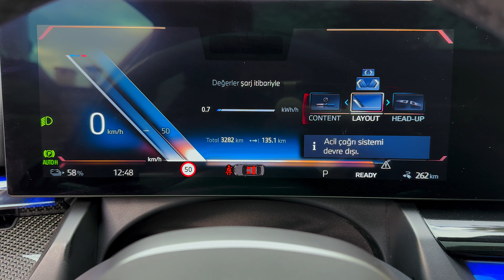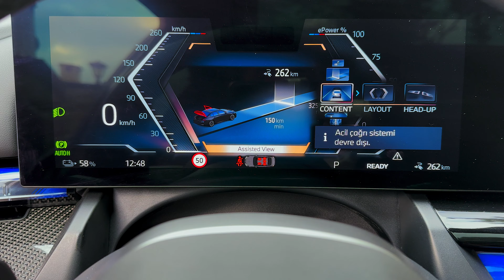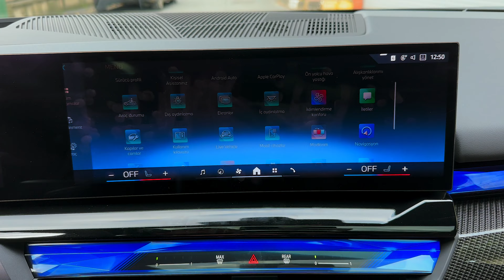2024 BMW 5 Series - Modern and Sporty sedan | Exterior and interior details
Sporty elegance and striking presence in a new design language.

A clear and reduced design language underlines the sporty elegance and presence of the new BMW 5 Series Sedan. Compared to the previous model, it has grown by 97 millimeters in length to 5,060 millimeters, in width by 32 millimeters to 1,900 millimeters and in height by 36 millimeters to 1,515 millimeters. Its wheelbase was extended by 20 millimeters to 2,995 millimeters.

The front view is characterized by a modern interpretation of the brand's typical features of double headlights and BMW kidney grille. LED elements arranged almost vertically serve as direction indicators and daytime running lights. The BMW kidney grille, which protrudes far forward, has a wide surround and optional BMW Iconic Glow contour lighting. In the side view, the high shoulder line, powerfully modeled surfaces and two precisely guided character lines form an athletic body. Black side sills, flush-mounted door openers and an embossed number 5 at the base of the C-pillar are further striking features. The dynamically stretched proportions flow into a powerful rear. Flat rear lights divided by a chrome strip form an expressive interpretation of the brand's typical L shape.

The dynamic character of the new BMW 5 Series Sedan can be further emphasized with the optional M Sport package, the M Sport package Pro and the M Carbon exterior package. The range of exterior colors also includes three BMW Individual paint finishes at market launch.

Driving pleasure and travel comfort with an innovative flair.

The new BMW 5 Series Sedan offers ideal conditions for enjoying the driving pleasure typical of the brand in everyday traffic and a high level of comfort on long-distance journeys. Generous space, modern functionality, high acoustic comfort as well as high-quality, precisely processed materials and advanced digital services characterize the ambience in your interior.

The cockpit of the new BMW 5 Series has a significantly reduced number of buttons and controls compared to the previous model. This is made possible through consistent digitalization. With the BMW Curved Display, the driver orientation typical of the brand is reinterpreted. The fully digital display system consists of a 12.3-inch information display and a 14.9-inch control display. The steering wheel, which is flattened in the lower area and whose control panels now provide haptic feedback, and the gear selector switch on the center console have also been redesigned. Another highlight is the optional BMW Interaction Bar. The effectively backlit functional unit with a crystalline surface structure extends across the entire width of the dashboard well into the door panels and includes touch-sensitive control panels.

For the first time at BMW: completely vegan interior.

Newly designed sports seats are standard equipment. The optional comfort seats offer a wide range of electrically operated adjustment options. The new BMW 5 Series Sedan is the brand's first model to feature a completely vegan interior as standard. It includes the surfaces of the seats, the dashboard and the door panels as well as, for the first time, the steering wheel. The seat surfaces in the Veganza version with leather-like properties are also optionally available with decorative perforation. BMW Individual Merino leather upholstery is available in several bicolor variants as a further optional extra.

Fully electric BMW i5 M60 xDrive as a top model.

The fully electric BMW i5 is equipped with extensively further developed fifth-generation BMW eDrive technology and will be available on the market in two versions. The top model is the BMW i5 M60 xDrive (combined power consumption according to WLTP: 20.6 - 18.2 kWh/100 km), which combines a drive with up to 442 kW/601 hp with typical M performance and specific design features. Two highly integrated drive units on the front and rear axles form an electric all-wheel drive. The system torque is up to 820 Nm when the M Launch Control or M Sport Boost function is activated. This means that the BMW i5 M60 xDrive accelerates from a standstill to 100 km/h in 3.8 seconds, and its top speed is electronically limited to 230 km/h.

The BMW i5 eDrive40 (combined power consumption according to WLTP: 18.9 – 15.9 kWh/100 km) is also available. Its electric machine drives the rear wheels and generates a maximum output of 250 kW/340 hp and a maximum torque of up to 430 Nm with Sport Boost or Launch Control function. The BMW i5 eDrive40 accelerates from zero to 100 km/h in 6.0 seconds and has a top speed of 193 km/h.